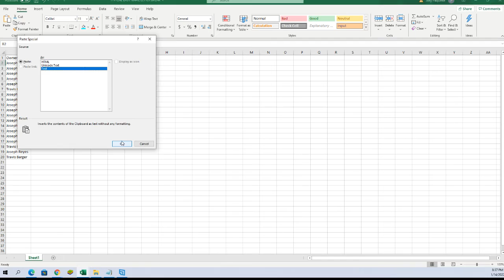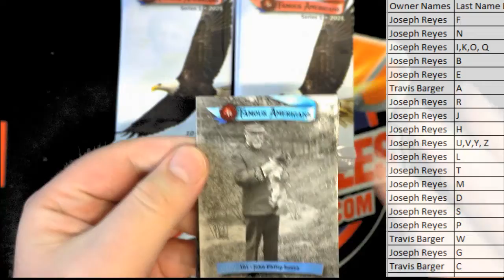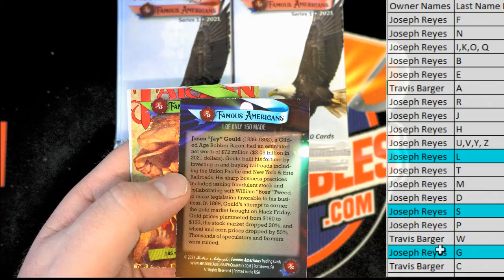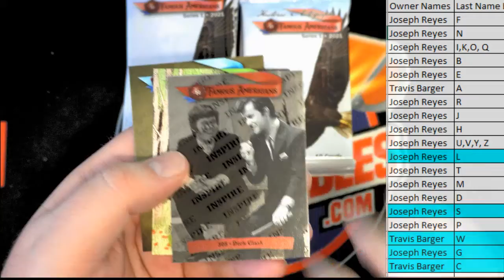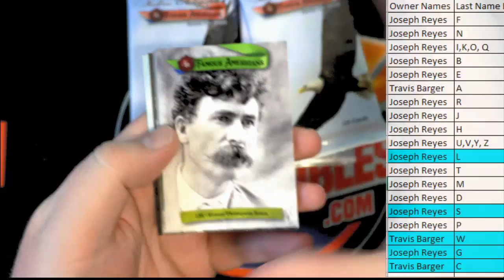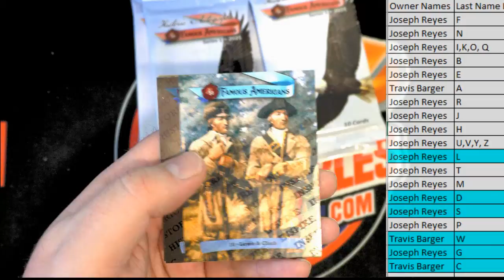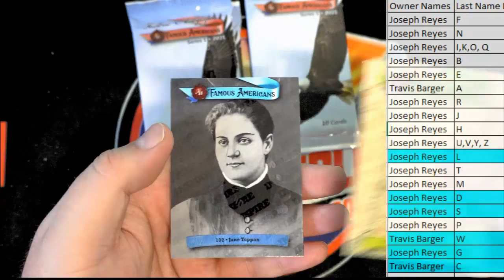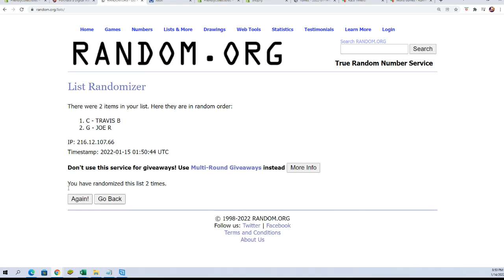2021 Historic AutographsFamous Americans Hobby Box ID 21FAMOUSHOBBY110